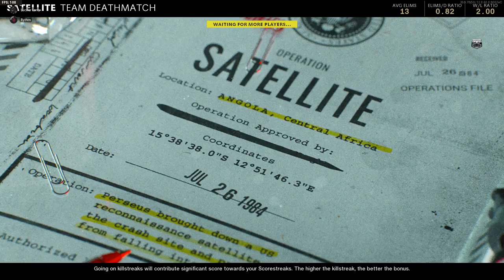Cold War w/ The Boys